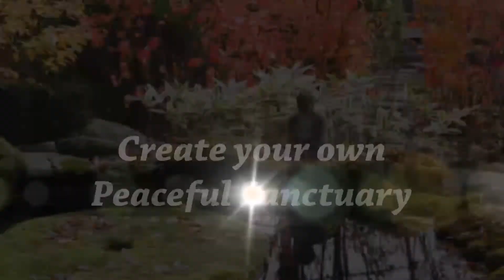Garden Decor: Fountains, Birdbaths, Pottery, Statues and more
Transform your gardens by adding a soothing fountain, inviting birdbath or an inspiring statue.